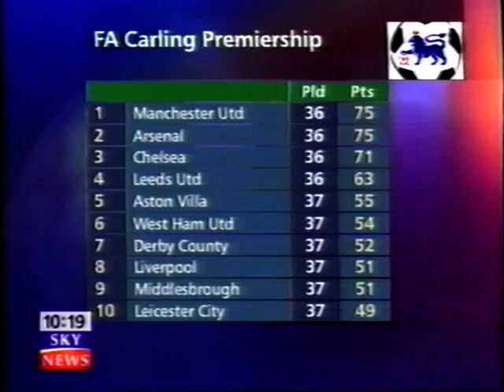Middlesbrough v Manchester Utd 09-05-1999